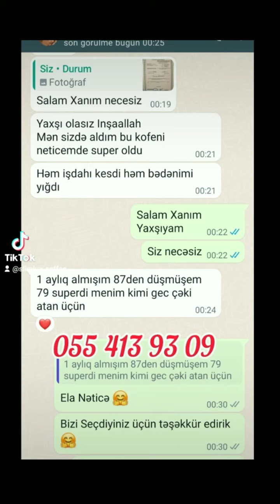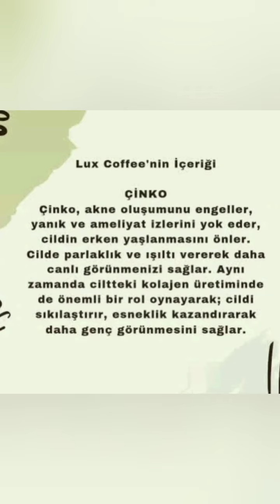Slt Slim Lux Coffee Artıq Çekiye Sonn ‼️ Ətraflı məlumat üçün Whatsapp 📲 055 413 93 09